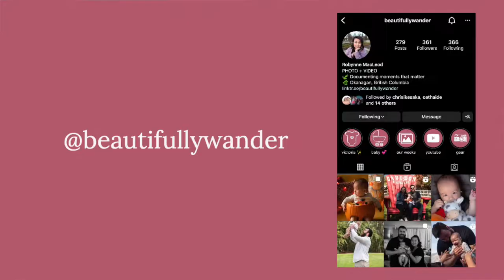9 Beginner Tips for Taking Better Lifestyle Pumpkin Patch Photos | DIY Family Pumpkin Patch Photos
If you are a mom, dad, grandparent, etc., and you are taking your little one’s to the pumpkin patch here are some quick tips to improve your photos of your time there!

Hi friends! My name is Robynne! I’m a new mama to my baby girl Victoria. I love documenting my days with her and here on this channel I aim to help you document your moments with your little ones!

Timestamps:
3:09 - PLAN AHEAD
4:42 - PLAN YOUR OUTFITS
6:20 - DON’T CUT OFF HANDS & FEET
6:56 - GET LOW
7:29 - TAKING A SHOT VS. A SERIES
8:46 - EDIT & CURATE YOUR PHOTOS
10:49 - CLEAN YOUR CAMERA LENS
11:47 - PAY ATTENTION TO YOUR EXPORT SETTINGS
13:15 - DON’T FORGET TO PUT THE CAMERA DOWN

📷 Gear I Use:
-Filming: iPhone 12 PRO + Olympus EM1 Mark II + 12-40mm F2.8 PRO lens
-Audio: Deity Lav Mic // Rode Video Micro
-Lighting: Aputure MC Film Light // Neewer Softboxes
-Photography: Olympus EM1 Mark II // 12-40 f2.8 PRO // 40-150 F2.8 PRO // 7-14mm F2.8 PRO // 25mm F1.8
-Accessories: Ona Bowery Bag // Peak Design Everyday Sling 6L // BagSmart Camera Backpack // Peak Design Capture Clip // Manfrotto Pixie Tripod // Newer Tripod
-Music: Uppbeat (link below is a referral if you want to give Uppbeat a try!)